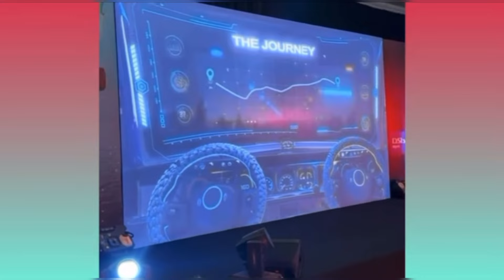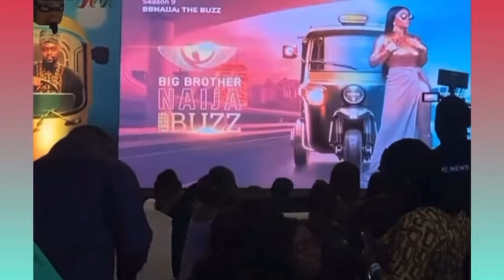BBNAIJA SEASON 9 WINNER TO GET 100 MILLION 😱 | THE BUZZ WITH TOKE IS BACK!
My name is Austin Betha and I enjoy gisting. Amebo no dey kill person(Gossip doesn't kill). My ultimate goal is to entertain you and make sure that you leave my page laughing/smiling because WHY NOT? lol.

Xoxo
Betha💚

FAQs
* What Camera Do You Vlog With?
iPhone

* Filming Lights?
1 RINGLIGHT
2 SOFT BOXES
1 LED LIGHT

* Editing Software?
WINDOWSHARE FILMORA
INSHOT